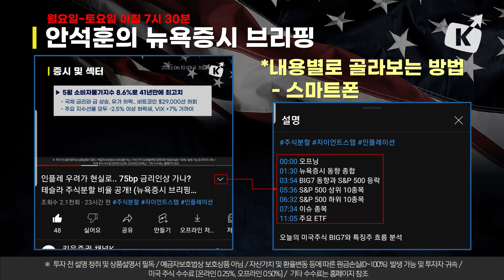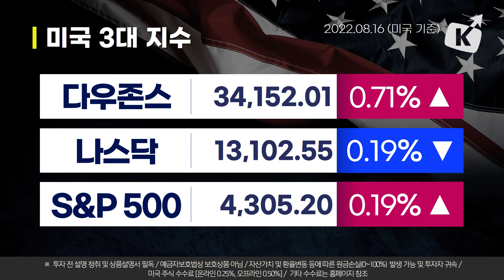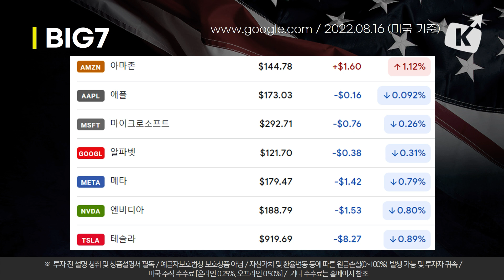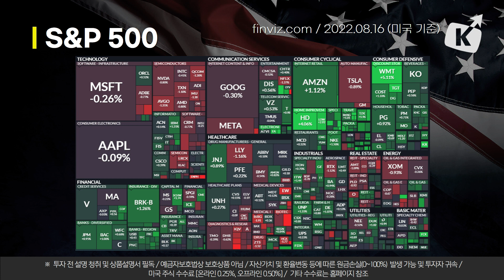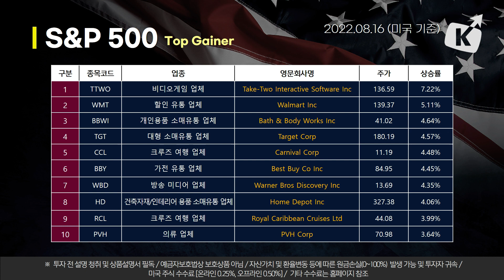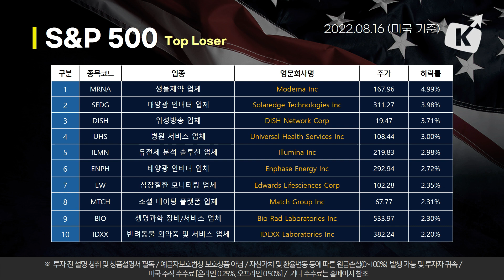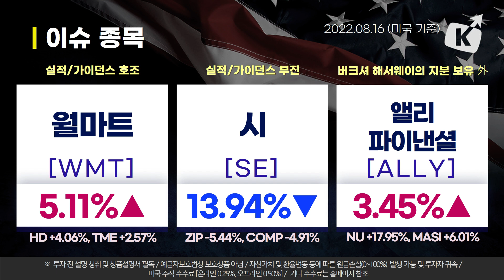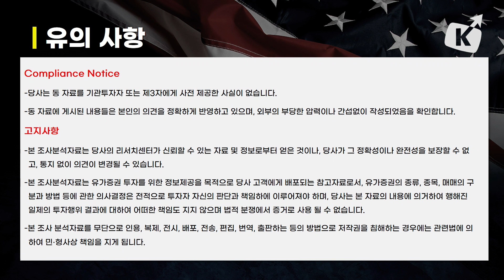월마트와 홈 디포가 이끈 하루.. 필수소비재 +1.2% (뉴욕증시 브리핑 22.08.17)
00:00 오프닝
00:48 뉴욕증시 동향 종합
03:26 BIG7 동향과 S&P 500 등락
05:28 S&P 500 상위 10종목
06:46 S&P 500 하위 10종목
08:02 이슈 종목
11:11 주요 ETF